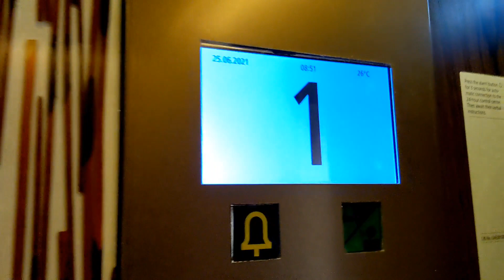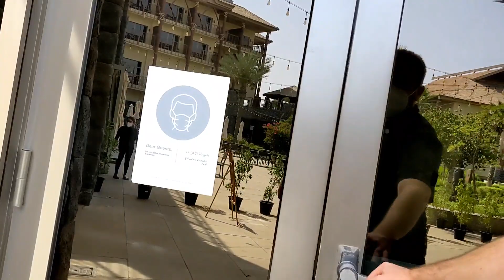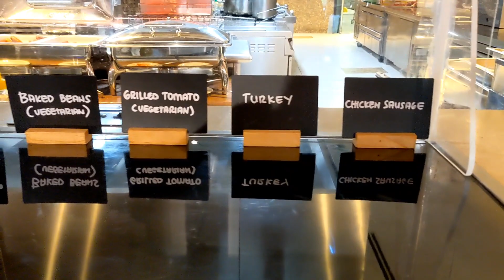Breakfast in LAPITA Resort | LDR Couple in DUBAI (June 25, 2021)